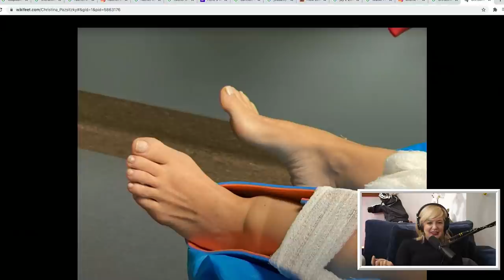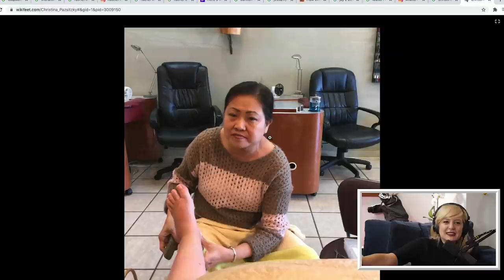Christina P Is wikiFeet Famous - Where My Moms At Highlight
In this highlight, Christina P learns she's on WikiFeet. Her and the Booth Boys take a look at the feet pics that are on her page, which is surprisingly up to date. Her broken ankle is even on there!